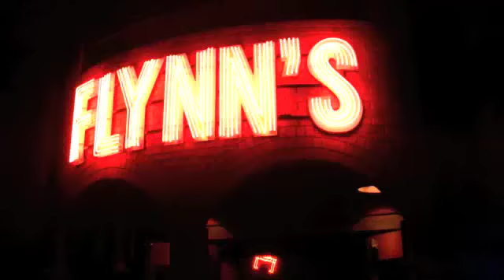Tales From The Mouse House Podcast 2011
Tales From The Mouse House Podcast promo for 2011